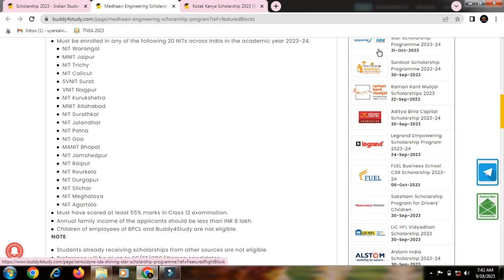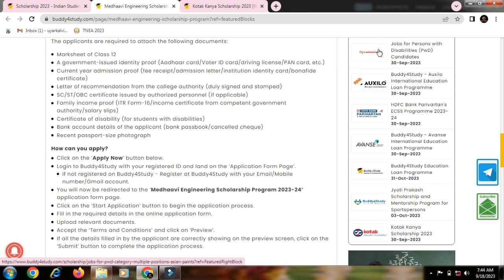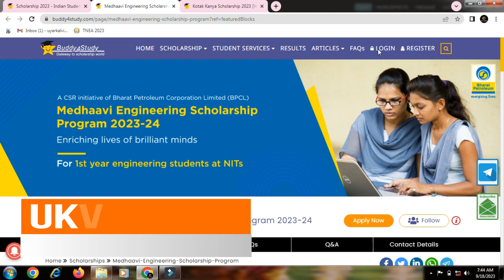Top Scholarship for Engineering College Students in India|50,000 Rupees|Bharath Petroleum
Best Scholarship for Engineering College Students in India